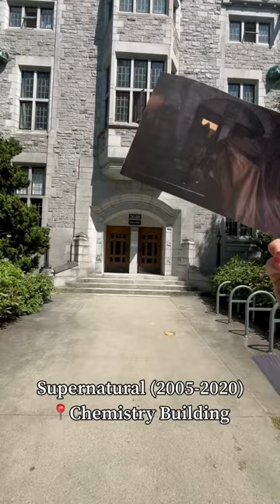CLC Presents: Movies Filmed at UBC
🎬Did you know that UBC is a famous filming location? 🎥

Can you think of any other movies filmed at UBC?